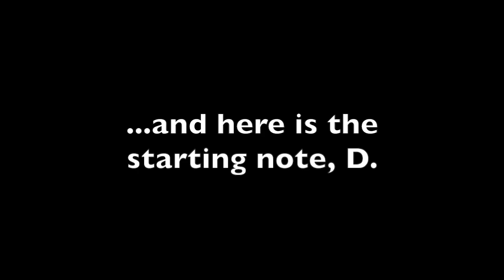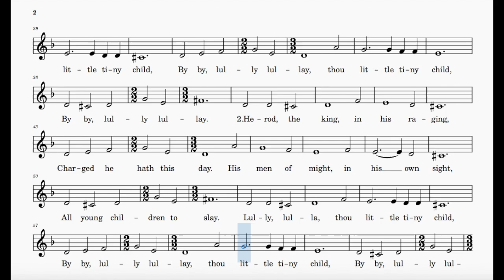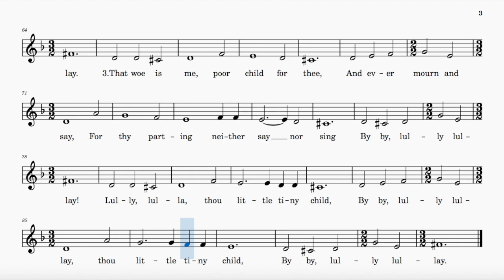The Coventry Carol (Traditional) | D Minor | Trinity Grade 2 | Group C | 104 bpm | Sing-Along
This video is purely for rhythm and pitch practise only. All musical details such as dynamics and tempo changes have been omitted.

Music and words: Anon. 16th century
Edited by Michael Pilkington

Range: c#' - a"
104 bpm (this tempo marking is a rough estimate)